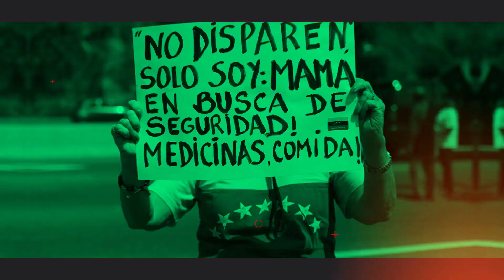NOTICIAS DE VENEZUELA : HEROES SIN CAPA DELIVERIS VENEZOLANOS RESCATAN A DAMA EN LA AV LIBERTADOR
NOTICIAS DE VENEZUELA : Motorizados delivery de Yummy ayudan a señora a salir de inundación  en la avenida Libertador de caracas